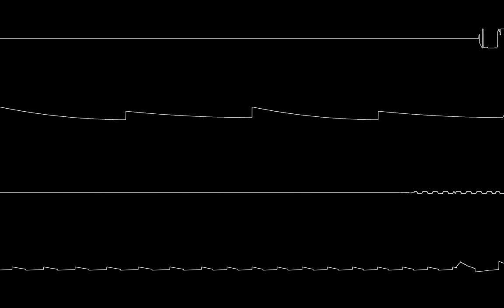Fack On Snabbt - (Protracker Family)